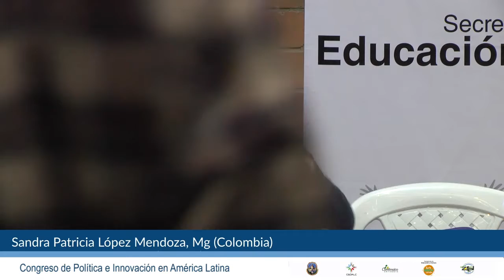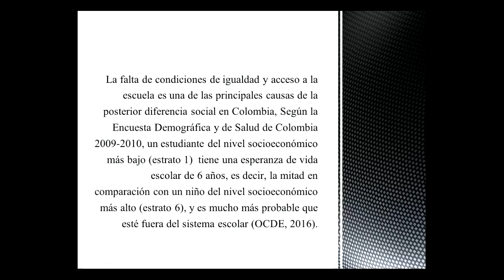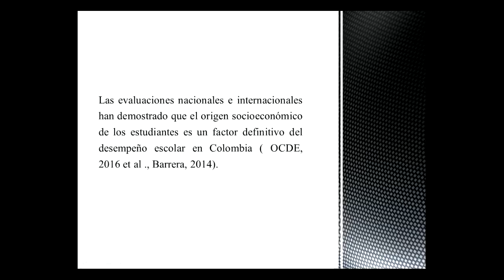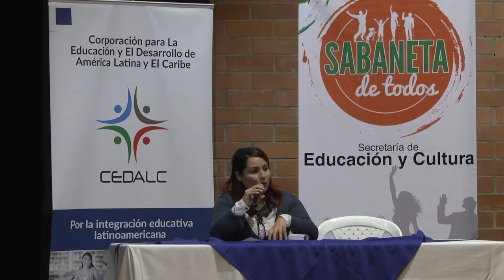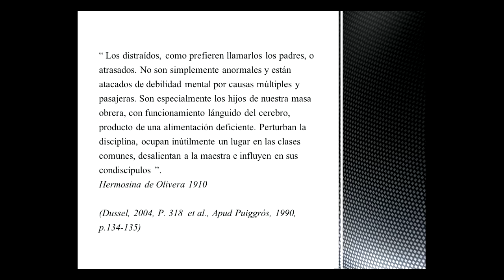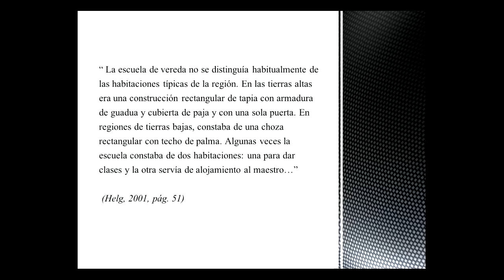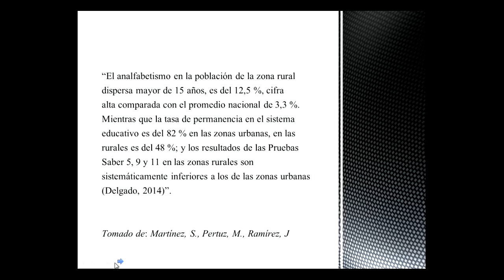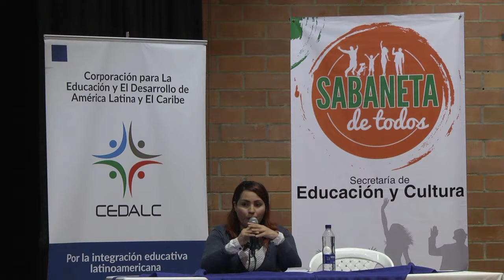CEDALC La educación de los excluidos, una carrera que no avisora meta próxima Sandra Patricia Ló